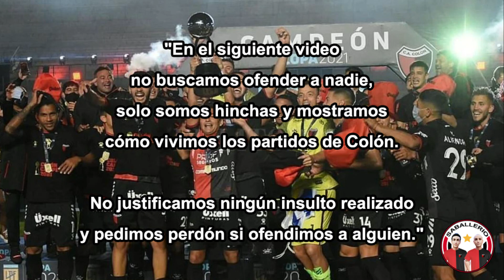San Lorenzo 0 - 0 COLÓN [] REACCIÓN de Hincha Sabalero [] LPF 2023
Reacción al empate de Colón ante San Lorenzo por la fecha 19 de la Liga Profesional de Fútbol 2023.

Somos padre e hijo y compartimos el fantatismo por colón. En este canal reaccionamos a los partidos del sabalero.

Gracias a todos los que apoyan el canal!

Instagram y TikTok: @saballerio